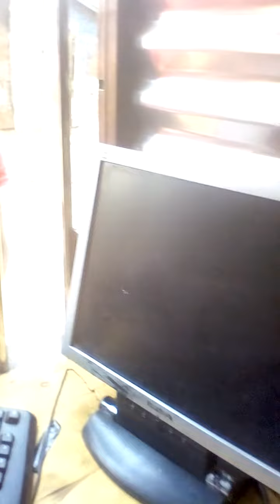Kamaa wa Comp Games and Computer Software's /Services 2020